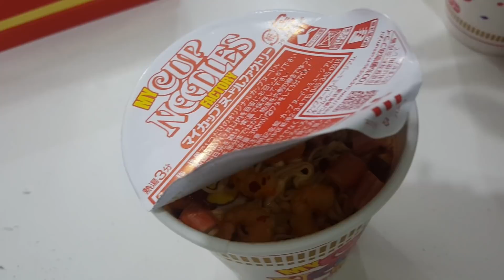นิชชินคัพ ถ้วยเดียวในโลก!! | Nissin cup | มาดามแอนพาชิม